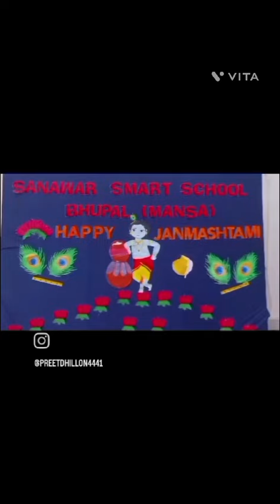SANAWAR SMART SCHOOL BHUPAL MANSA CELIBRATED JANMASHTAMI 2024 BY KG CLASS